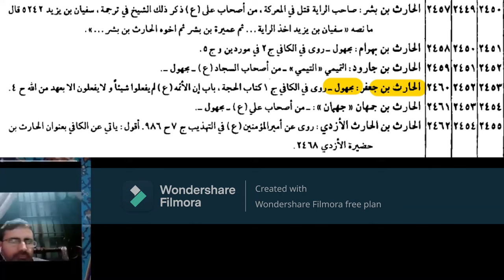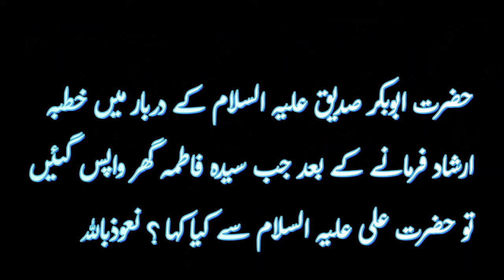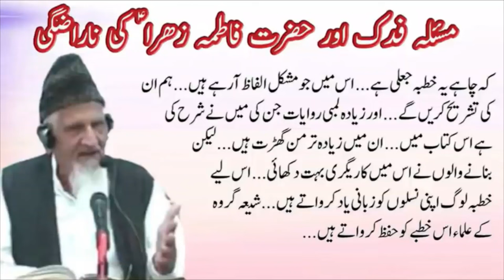7. Hassan Allahyari - Shahadat Bibi Fatima SA- Molana Ishaq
7. Hassan Allahyari - Shahadat Bibi Fatima SA- Molana Ishaq Madni RA Urdu. Reply to Shia for Blaming Hazrat Umar Farooq Razi ALLAH TALA Anhu. Maulana Ishaq RA. Kya Syeda Bibi Fatima سلام اللہ علیھا ki shahadat ko sabit karne ke liye Shia ke paas koi daleel hai ?
Khutba e Bibi Fatima SA Ke Baad Kya hua ? Kitab Sulaim bin qais Aur Aban bin abi ayash ka radd.

If House of Zahra (SA) Was attacked , Why did not amir al momineen AS Fight Back
یہ ویڈیو فیروزی جماعت کے امام مولوی حسن اللہ یاری کے کمزور دلائل کے جواب میں ہے۔۔۔۔

Sheikh ul Islam Maulana Muhammad Ishaq Madani RA was a pakistani Islamic Scholar (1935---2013).
Moulana had a unique style with which he gave opinions on many Important Islamic issues. He was one of the very few religious Ulama who were both traditionalist and also pragmatic. On various matters of Sharia he not only established his reasoning on the basis of valid traditions of Islam, but also convinced his audience with logical arguments. He had great command over sentiments as well as arguments and for this reason he was held in high esteem among both the Shia and Sunni schools of thought and his speeches were heard with rapt attention. May ALLAH Subhanahu Wataala Have Mercy on him

He has left this world, but his mission will continue In sha’Allah from markaz Ad deen al Khaalis Center Faisalabad, which was announced in his life.
May Allah (SWT) give abundant reward to Imam Muhammad Ishaq Sahab for his untiring efforts to reveal the original and true path of Islam (الدین الخالص)